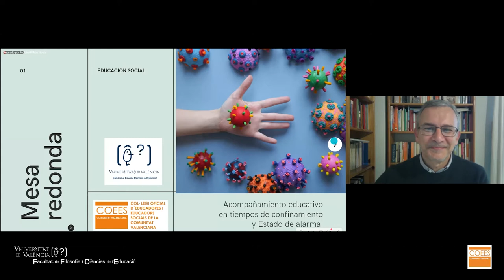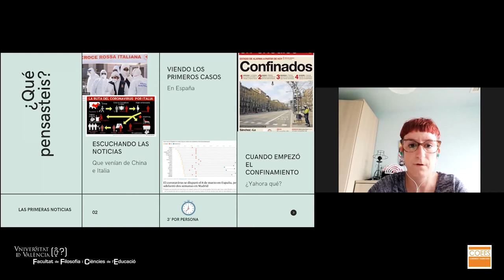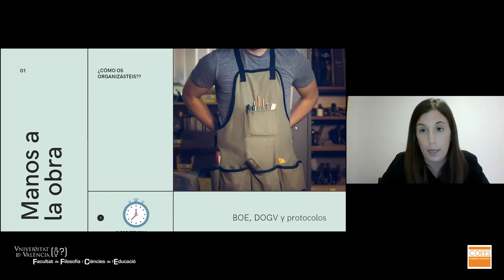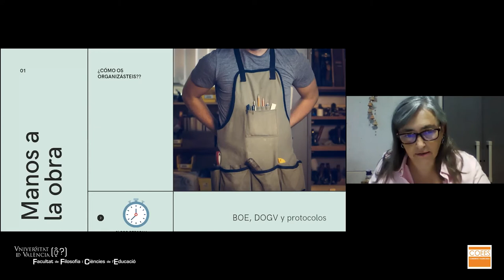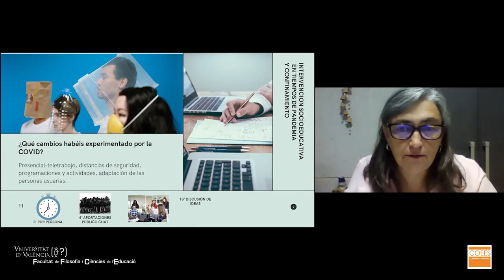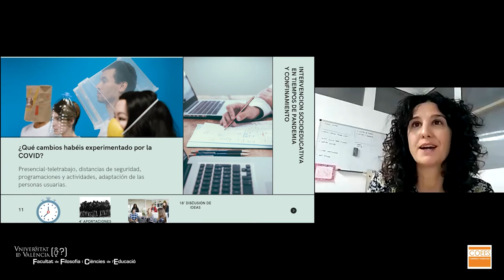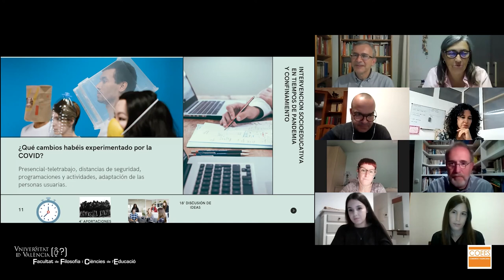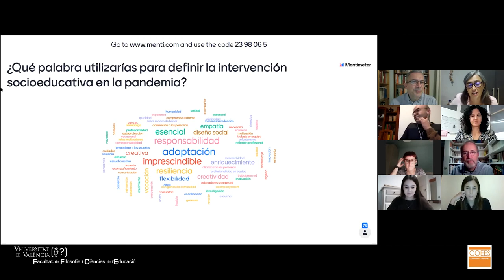Mesa redonda: Educación social y acompañamiento educativo en tiempos de confinamiento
La Facultad de Filosofía y Ciencias de la Educación de la Universitat de València ha organizado junto con la colaboración del COEESCV la mesa redonda “Educación social y acompañamiento educativo en tiempos de confinamiento y de estado de alarma”.